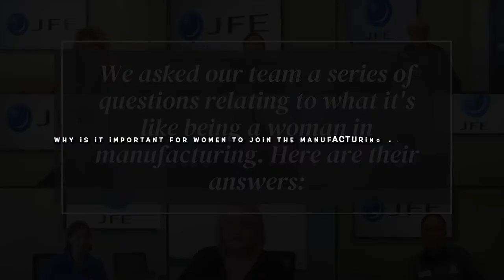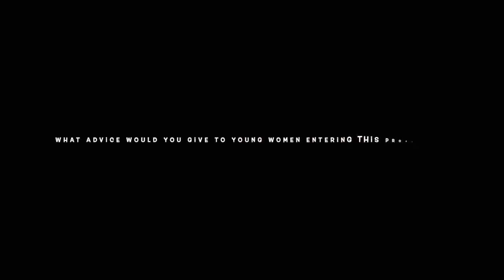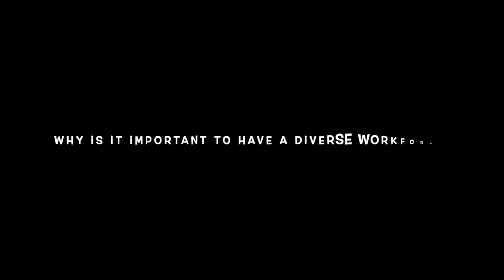Women in Manufacturing Series: FINAL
Final part of our series of Women in Manufacturing?